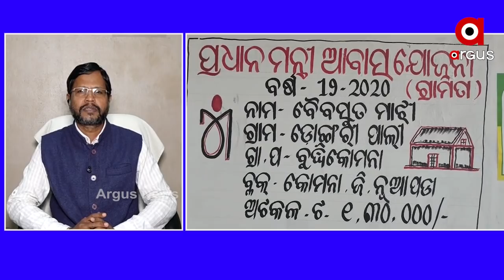ଏବେ ଫଟୋ ଛାପିବାର ପ୍ରତିଯାେଗିତା ଚାଲିଛି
ଏବେ ଫଟୋ ଛାପିବାର ପ୍ରତିଯାେଗିତା ଚାଲିଛି..କେନ୍ଦ୍ରୀୟ ଯୋଜନାକୁ ହଡ଼ପ କରି ରାଜ୍ୟ ସରକାର ନିଜ ନାମରେ କରିବା ଏହା ନୂଆ ନୁହେଁ ...
ଅଧିକ ଖବର ପାଇଁ ଡ଼ାଉନଲୋଡ କରନ୍ତୁ “Argus News” ଆପ୍